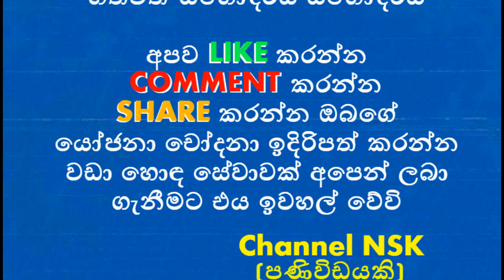ලංකාවේ කොඩියත් අරන් දුශ්මන්ත් වීරමන් Tomorrowland යයි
"Tomorrowland"  කියන්නේ ලොව විශාලතම ඉලෙක්ට්‍රොනික සංගීත උලෙළ.2005 දී තමයි පටන් ගත්තේ. ඊට පස්සෙ 2005 ඉඳන් හැම අවුරුද්දකම ලොකුවට කරගෙන එනවා.

"Tomorrowland" ජාත්‍යන්තර සංගීත උලෙළ නියෝජනය කිරීමේ අවස්ථාව ඉතිහාසයේ ප්‍රථම වතාවට ශ්‍රී ලාංකික Dj සංගීත ශිල්පීන් දෙදෙනෙකුට පසුගිය වසරේ උදාවුණා.

බොහෝ සංගීත ලෝලීන්ගේ හීනයක් තමයි  "Tomorrowland" යන ඒක.කොහොම කොහොම හරි දුෂ්‍යන්ත් වීරමන් පහුගිය දවසක  "Tomorrowland" ගිහින් තිබුණා.ඔහුගේ පෙම්වතිය වන ස්ටෙෆනි සිරිවර්ධනත් මේ ගමනට ඒකතු වෙලා තිබුණා.

නිළි රිතූ ආකර්ෂා ඩෙංගු හැදිලා මියගිය කතාවේ ඇත්ත
නාන්න ගිහින් මියගිය දිනූෂා දින 4කින් පන ඇවිත්
නිළි ශාලිකා එදිරිසිංහ සුන්දර මණාලියක් වෙලා
ඉරාජ් දකුණු කොරියානු නායකයාගෙන් සමාව ඉල්ලයි
නිළි රශිපබාගේ දඟ මල්ල මෙන්න
ගයාත්‍රී ඩයස් අනුජ් ප්‍රේමය මැද්දට පැන්න දිනන්‍ය මෙන්න
නයනතාරා රවීන් පෙම් දැලක පැටලිලාද
රිතූ ආකර්ෂට සෙක්ස් සීන් එකකට කෝල් කලේ කවුද